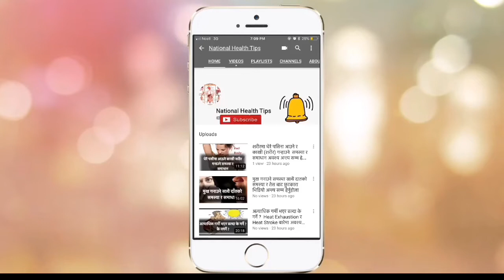Migraine Headache Solution in Nepali Language टाउको दुख्ने समस्या र समाधान